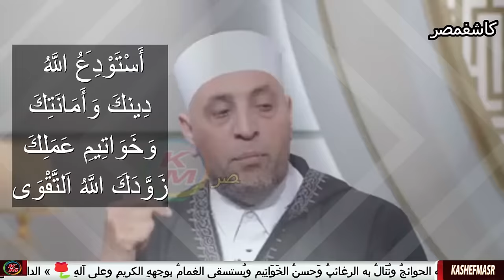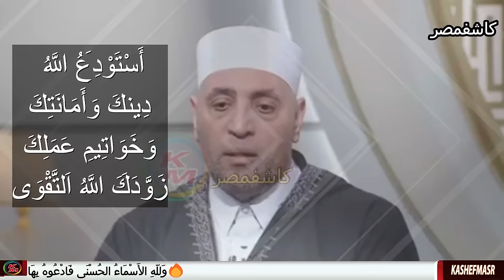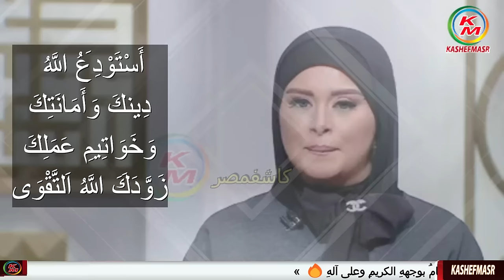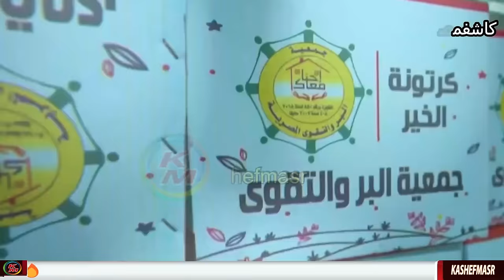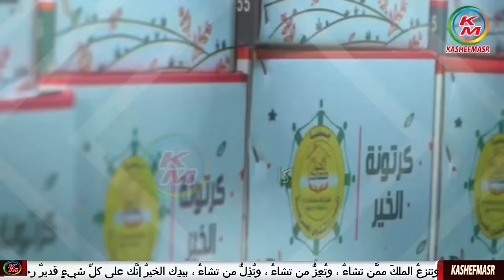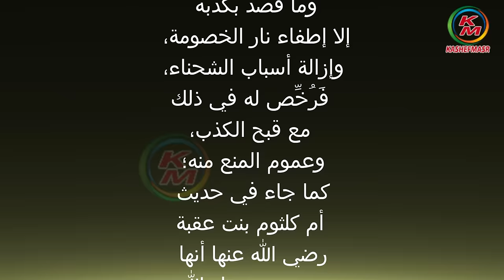يا من لا تضيع ودائعه | الدنيا بخير|مع لمياء فهمي والشيخ رمضان عبد الرازق| حلقة اليوم| 25 فبراير 2024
أستودع الله أموري كلها
أستودع الله دينك وأمانتك وخواتيم عملك
أستوع الله فيك رأس مالي
أستودع الله الحلا
أستودع الله بناته الأربع
أستودك الله الذي لا تضيع ودائعه
يا من لا تضيع ودائعه
أستود اللعه دينك وأمانتك وخواتيم عملك زودك الله التقوى
يا من لا تضيع ودائعه,أستودعك الله,دعوة المسافر,أستودع الله دينك وأمانتك وخواتيم عملك,الأعمال أستودعك الله,رمضان عبد الرازق,لمياء فهمي,الشيخ رمضان عبد الرازق,الشيخ رمضان عبد الرازق يوتيوب,الدنيا بخير,الدنيا بخير لمياء فهمي,رمضان عبد الرازق مع لمياء فهمي,برنامج لمياء فهمي مع الشيخ رمضان عبد الرازق,حلقات الشيخ رمضان عبد الرازق,Sheikh Ramadan Abdel Razek,الدكتور رمضان عبد الرازق,kashefmasr,كاشفمصر,كاشف مصر,الشيخ رمضان عبدالرازق,كاشفمصر - kashefmasr,أستودع الله
نقدم لكم قناة كاشفمصر - kashefmasr هذا الفيديو الذي يحمل عنوان "يا من لا تضيع ودائعه حلقة اليوم  25 فبراير 2024 من برنامج "الدنيا بخير"، مع الإعلامية لمياء فهمي ويستضيف الشيخ الدكتور رمضان عبد الرازق عضو اللجنة العليا للدعوة بالأزهر الشريف " . حيث يتحدث عن  يا من لا تضيع ودائعه ، وكيف نستودع الله أنفسنا وكل شيء في حياتنا ، ويرد على أسئلة المشاهدين ، ويتدث عن أعمال الخير والصدقة، وتفاصيل أخرى .
00:00:00        نستودع كل شيء في حياتنا عند الذي خلقنا
00:00:35       معنىى كلمة وديعة
00:01:40       ماذا كان سيدنا النبيﷺ يقول لوداع المسافر
00:06:56       حكم ثلث البول وثلث الريح والإستحاضة
00:08:22       هل هناك أدعية معينة للميت
00:09:42      حكم قراءة القرآن للميت ، وعمل أعمال معينة
00:14:35      في حالة الخطأ في صلاة التسابيح ماذا أفعل
00:16:40      هل يمكن صلاة قيام الليل في جماعة
00:17:07      حكم الغسل بالمانكير (طلاء الأظافر)
00:18:17      خايفة من عمل عمرة بسبب الجراد فماذا أفعل
00:18:51      حكم تأخبر إخراج الزكاة
00:20:40     الحكمة في إطعام الطعام
00:21:54     أربعة أشياء يحصل عليها المتصدق
00:22:17     معنى البركة في المال
00:23:52     من أعظم وسائل البركة
00:25:00     كرتونة الخير
00:26:02     الإخلاص في عمل الخير
00:27:52     وصلة المياه من أعظم الزكوات الجارية والصدقات الجارية
00:30:44     إفطار صائم ومطبخ الخير
00:32:04    كيف تصوم 3 رمضان في نفس الوقت
00:32:18    كيف تجعل أبوك وأمك يحصلا على ثواب شهر رمضان
00:32:40   الصلاة على رسول الله ﷺ وثوابها
يا من لا تضيع ودائعه حلقة اليوم 25 فبراير 2024 من الدنيا بخير مع لمياء فهمي والشيخ رمضان عبد الرازق
O one whose deposits are not lost, today’s episode, February25, 2024, from the world is fine with Lamia Fahmy and Sheikh Ramadan Abdel Razek